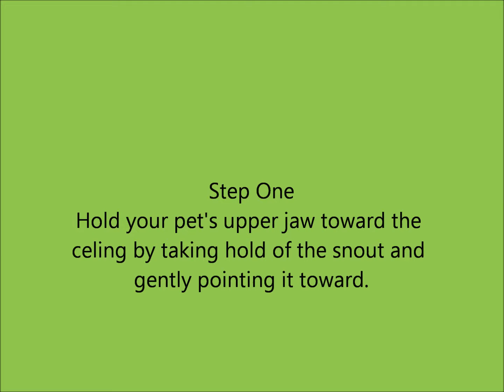Giving Animals Pills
How to saftly give your pet pills